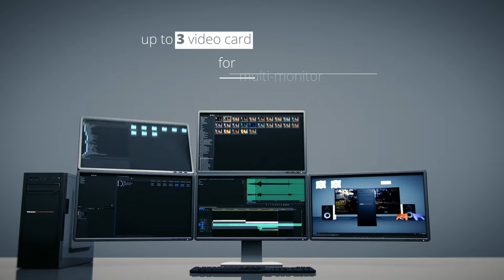Extrema Workstation: a higher dimension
Extrema Workstation is the range of graphic stations for companies that are looking for reliability, security and speed. Calculation and design are the most common applications for which they were designed.